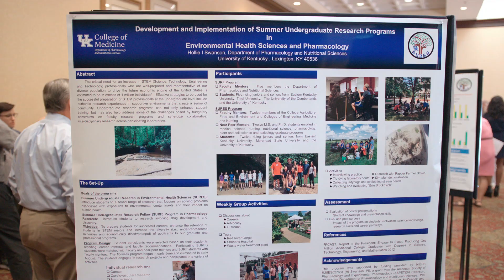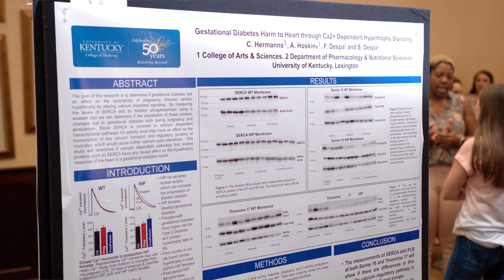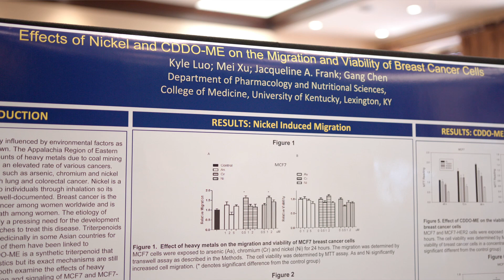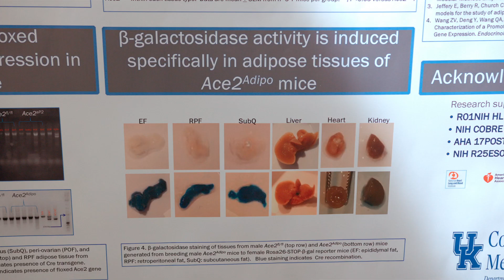Undergrads Come to UK for Summer Research in Pharmacology & Environmental Health Sciences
These summer undergraduate research programs are designed to provide highly motivated students with research experience, as well as further develop their career plans. The Summer Undergraduate Research Fellowship (SURF) program focuses on pharmacology. The Summer Undergraduate Research in Environmental Sciences (SURES) focuses on environmental health sciences. Produced by Research Communications at the University of Kentucky.